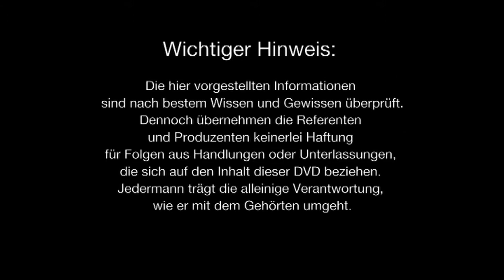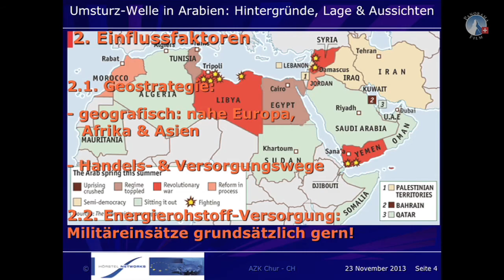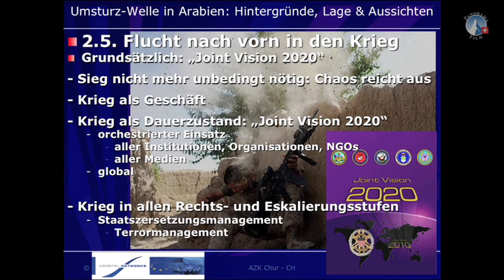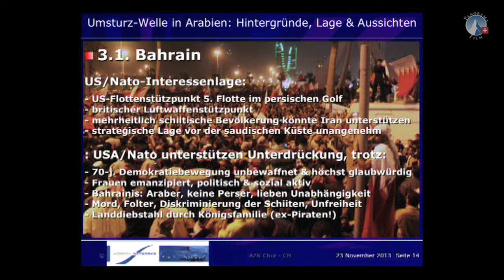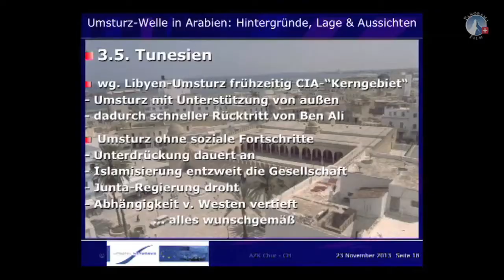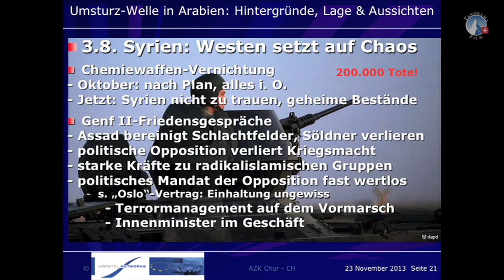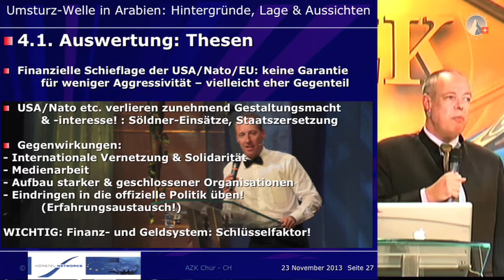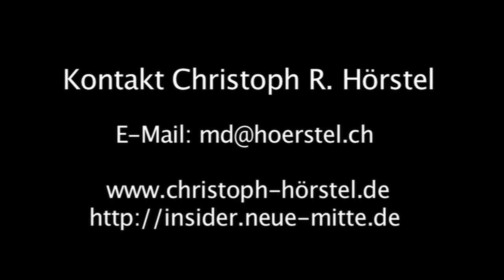Christoph Hörstel: Umsturz-Welle in Arabien - Hintergründe, Lage & Aussichten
Christoph Hörstel auf der 9. Konferenz der AZK (ANTIZENSURKOALITION) mit seinem Vortrag "Umsturz-Welle in Arabien: Hintergründe, Lage & Aussichten".